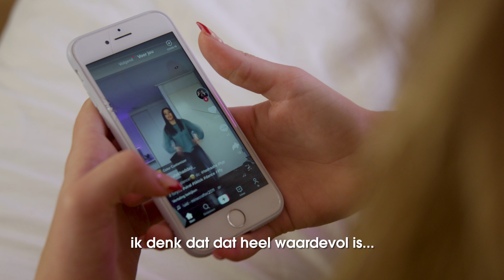Lucca: 'Wat geloof ik?'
Heb jij vragen over het geloof? 🤔💭 Stel ze bij Alpha Youth! Met andere jongeren ga je op zoek naar antwoorden. Check